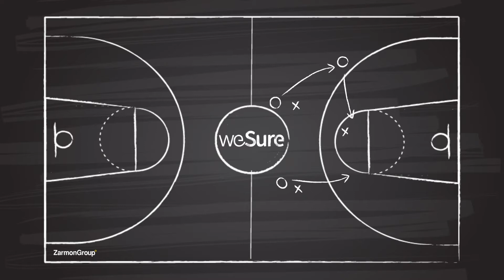WESURE safe play vs Asvel Villeurbanne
המהלך הבטוח של WESURE מתוך משחק היורוליג מול וילרבאן 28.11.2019